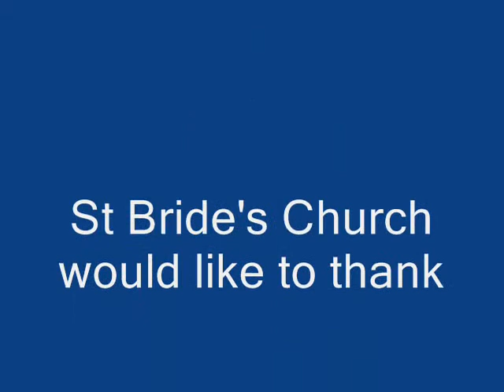St Bride's Church Fleet Street Summer Party 2010 Pic Gallery.wmv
For 2000 years the site of St Bride's Fleet Street has been a place of worship; for 500 years, the spiritual home of printing & the media. Now this beautiful Wren church also serves the worlds of commerce and finance. Through the new electronic media our parish extends across the world but we hope this site will bring you through our doors to visit us.